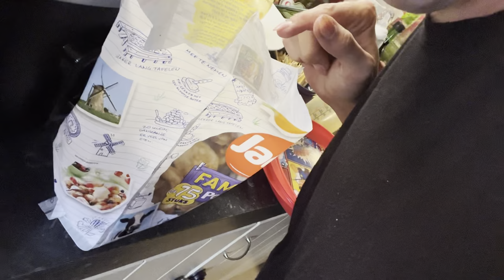Een spelletje doen! | ups en down 474